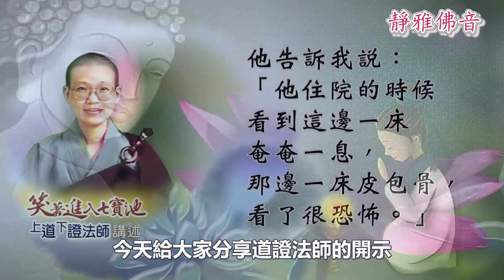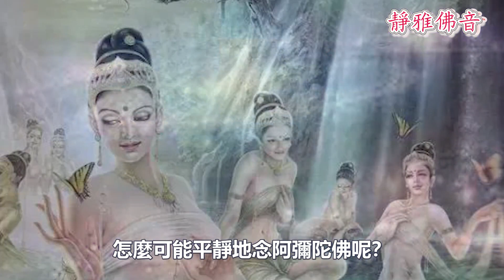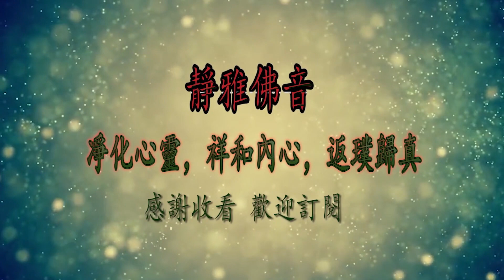想過極樂的生活，必须平时就要常常念佛.（道證法師開示）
一句【南無阿彌陀佛]】是神咒，彌陀是佛中之王，光中之尊，具足無量無邊、不可思議、甚深秘密、殊勝微妙、無上功德。得十方恒河沙數諸佛護念！
回向：願以此功德， 莊嚴佛凈土；上報四重恩 ，下濟三途苦；若有見聞者 ，悉發菩提心；盡此壹報身， 同生極樂國；願過去、現在、未來壹切眾生的壹切功德和我過去、現在、未來的壹切功德至心回向給西方極樂世界，至心回向給十方法界過去、現在、未來的壹切眾生，至心回向給累世怨親債主，願我和壹切眾生早日往生西方極樂世界。